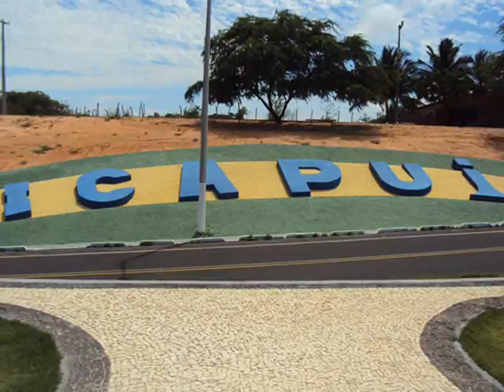Icapuí um paraíso no Ceará!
O Paraíso é ali! Praias desertas e paradisíacas!
Pé na Viagem lhe convida para você colocar o Pé em Icapuí!
Sejam todos bem vindos!